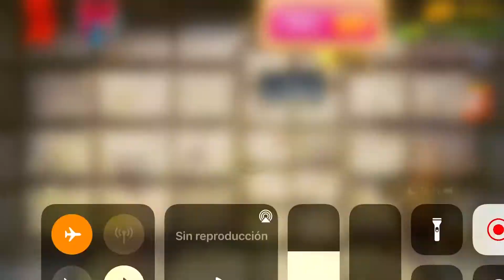Crazy Foods vs The Buddy | Kick The Buddy